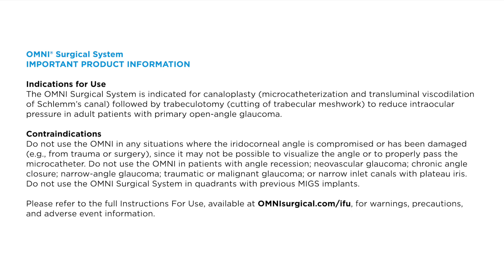Three Reasons Why I Use the OMNI Surgical System - Jason Bacharach, MD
Jason Bacharach, MD, a glaucoma specialist in Sonoma County, California, explains the three reasons - safety, efficacy, and versatility - he uses the OMNI Surgical System in his practice.

for the full instructions for use, warnings, precautions, and adverse event information.

03/2023 OM-2646-US.v1